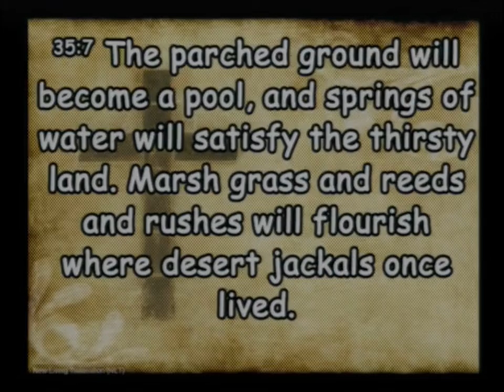20210418 40 More Days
Sunday Service - 40 More Days